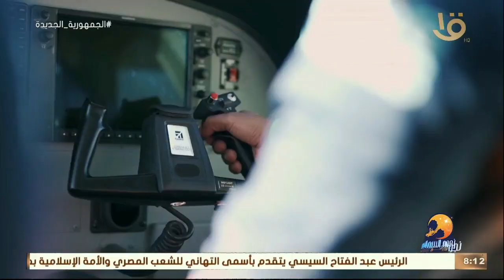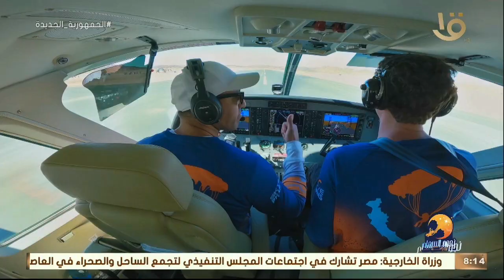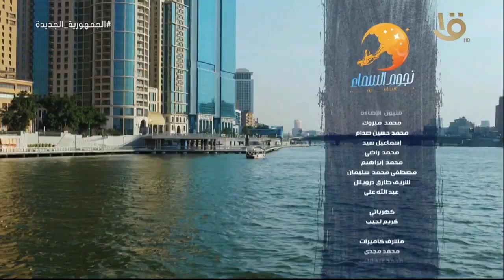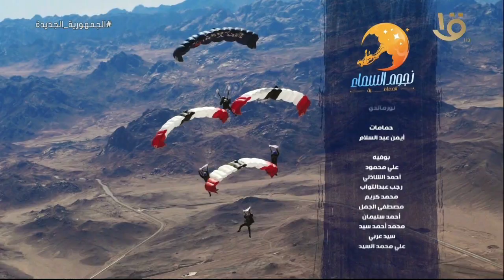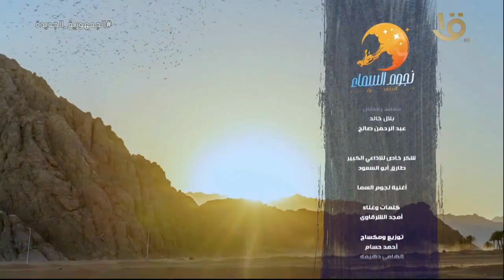نجوم السماء| في أولى حلقاتها مع النجمة دينا الشربيني.. الحلقة الكاملة 1-4-2022